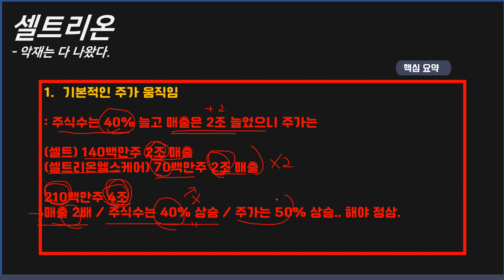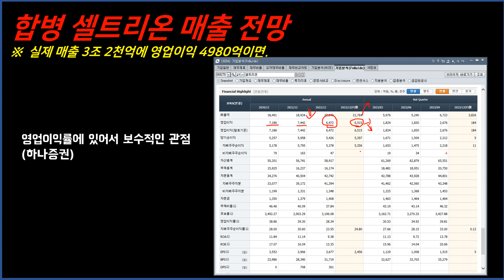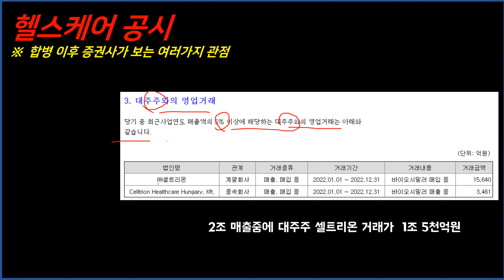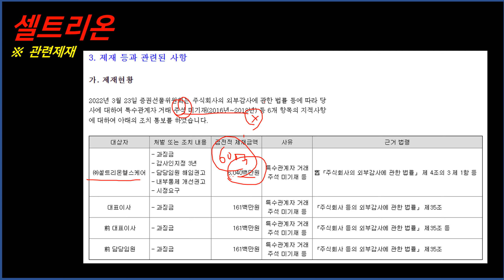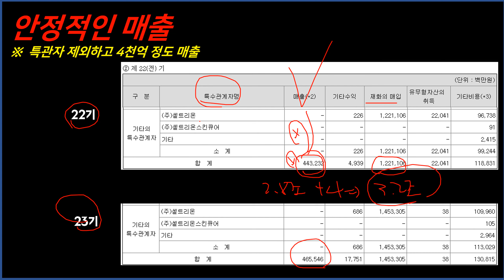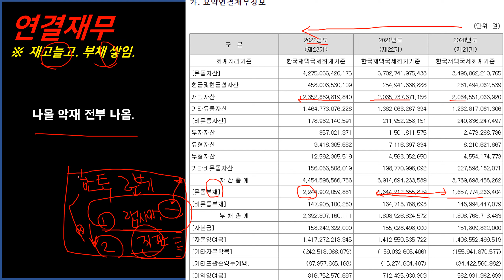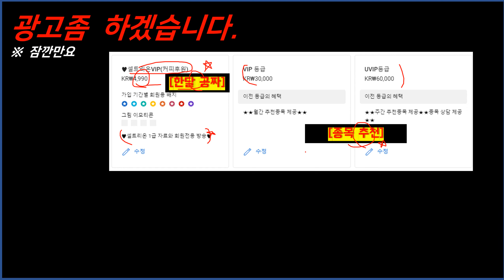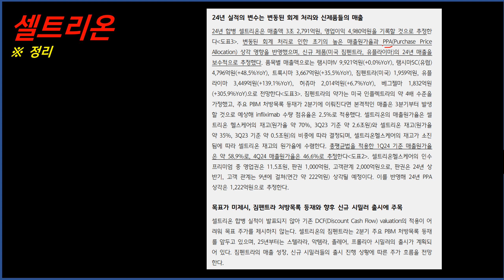셀트리온은 이것만 해소되면 갑니다 (자사주 750억 매입소식추가)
방송 만든 이후인데
셀트리온 자사주 매입소식 전해졌네요.
자사주매입은 주식수 줄어들면서 주당순가치가 높아진다고  보시면 됩니다.
재고자산 소식도 꼭 챙겨봐주세요.

감사합니다.

※ 제도권 현직에서 보는 '다양한 투자아이디어'와 '수익'을 위해 노력합니다.
※ 냉철한 기술적분석과 예리한 기본적분석의 환상적인 조화
※ 종목까지 필요하신분은  VIP 멤버쉽에 가입하세요.